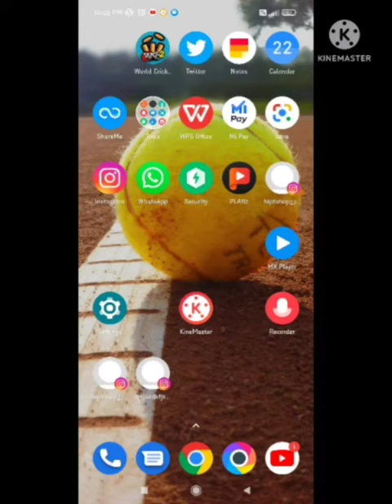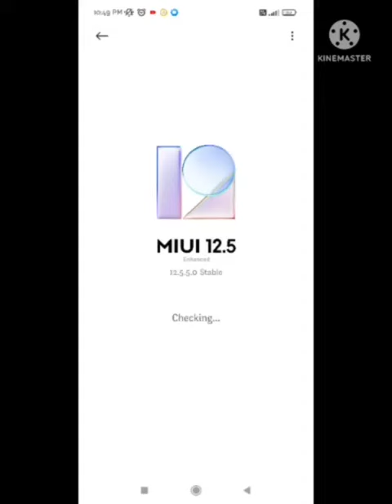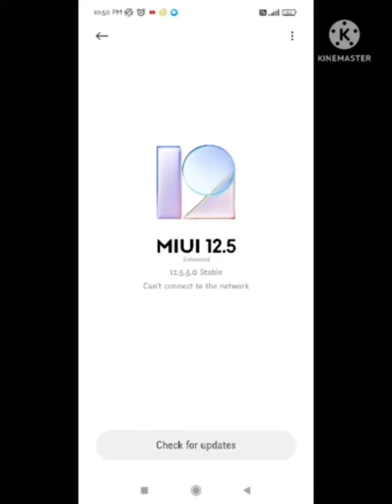Fix Samsung a73 headphones problem | Headphone jack not working Galaxy A73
1)  Samsung A73 Earphone problem

2) Headphone jack not working Galaxy A73 (SM-A736B)

3) Samsung A73 Earphone problem

4) Samsung A73 sound problem